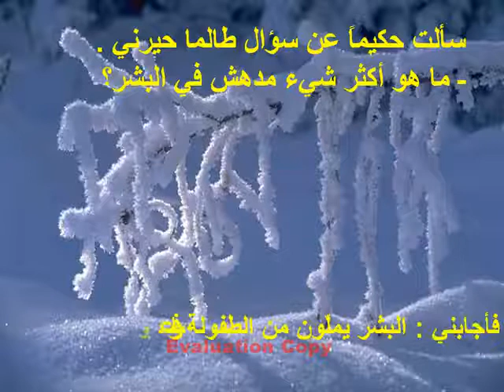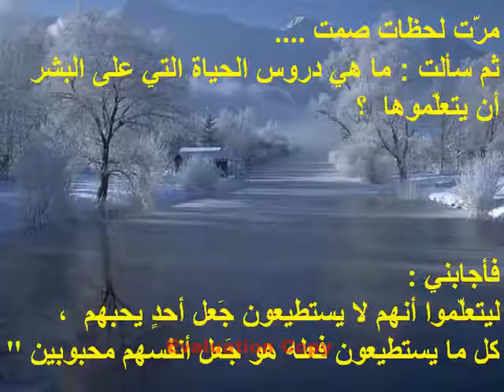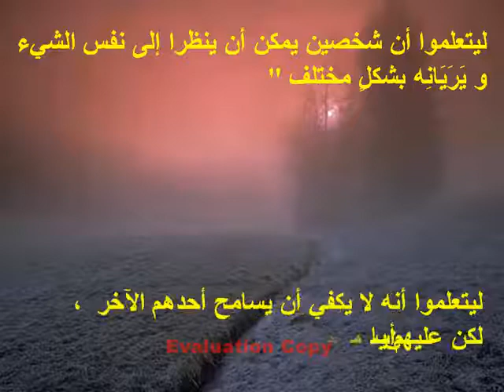mohammad toba toba